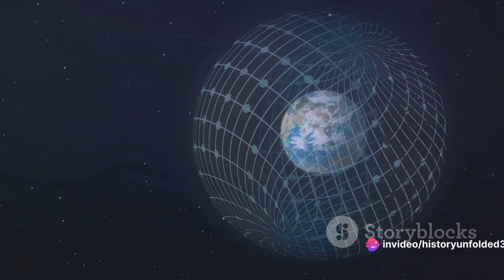Northern Lights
What causes the Northern Lights?